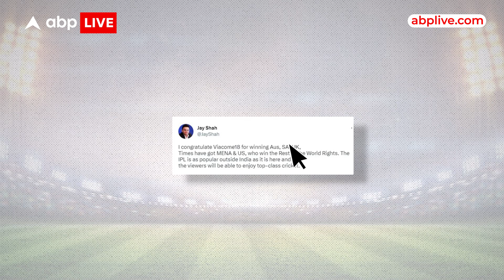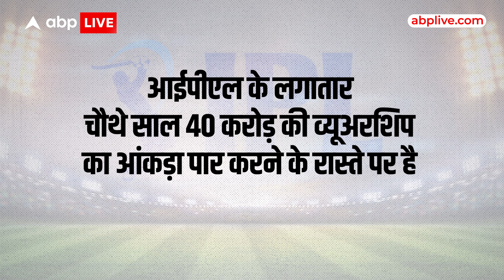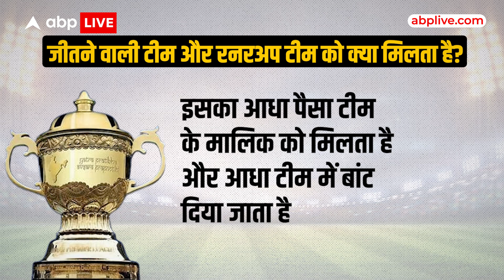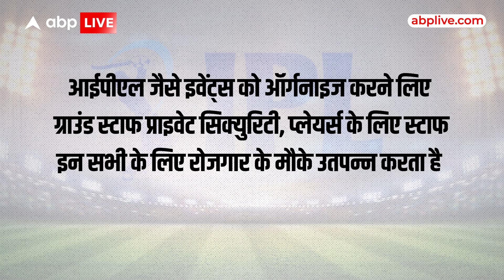BCCI IPL Earning | icc cricket World cup 2023 india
When IPL started i.e. from 2008 to 2017, Sony had the license to show matches on TV, for which Sony gave 8 thousand 200 crores to BCCI. But which channel will show the match? In 2018, Star Sports bought the license by bidding 16 thousand 347 crores, where the license for 10 years was only for 8 thousand crores, the same license was bought by Star for the next 5 years by bidding twice the price right here. No, the sports experts are estimating that the media rights to show matches on TV from 2023 to 28 can be sold for more than 30 thousand crores. BCCI keeps half of the money for which this license is sold, the remaining half is distributed among all the teams.. Now let us tell you how much BCCI earns just for showing matches on TV.. First 10 seasons of IPL Media rights were sold in 2018 for 8 thousand 200 crores, that means BCCI earned about 410 crores every year. Earned 1634 crores, which has increased by 2 times in the last 10 years despite the Corona epidemic and this year when the rights to show matches on TV and online platforms have been sold for 48 thousand crores and if the rules of distribution of money between the team and the BCCI If there is no change, then BCCI is going to earn about 4 thousand 839 crores every year, which has increased the profit by 399 percent from 2017 to 22 as compared to the first 10 seasons and the same figure will reach 1180 percent from 2023 to 27. After earning from media license, BCCI earns the most from title sponsorship.. Like you must have seen Tata IPL, DLF IPL i.e. companies spend blind money to add their names to IPL because it helps those companies The brand gets a lot of publicity.. When IPL started, DLF spent 200 crores for title sponsorship from 2008 to 12... After that, Pepsi spent 397 crores for the next two years... In 2016-17, this title was won by Vivo by spending 200 crores. After this, Vivo spent 2199 crores for the title sponsorship for the next 5 seasons, but due to the Indo-China dispute, Vivo's sponsorship was canceled in the middle. Went and for the year 2020, Dream 11 won the title sponsorship by spending 222 crores, after that when the China dispute calmed down a bit, Vivo again entered and won the title sponsorship by spending 439.8 crores for 1 year.. After which the country's giant company Tata enters and this company spent Rs 670 crores to get the title sponsorship for 2022 and 2023.

जब आईपीएल शुरू हुआ यानी कि 2008 से 2017 तक टीवी पर मैच दिखाने का लाइसेंस सोनी के पास था जिसके लिए सोनी ने बीसीसीआई को 8 हजार 200 करोड़ दिए. जिसके ठीक अगले साल BCCI ने फिर टेंडर ओपन किया कि अब आगे से टीवी पर मैच कौन सा चैनल दिखाएगा 2018 में स्टार स्पोर्ट्स ने 16 हजार 347 करोड़ की बोली लगाकर लाइसेंस खरीद लिया जहां 10 साल का लाइसेंस सिर्फ 8 हजार करोड़ में था वही लाइसेंस अगले 5 सालों के लिए स्टार ने दो गुने दाम में बोली लगाकर खरीदा अभी यहीं नहीं जो स्पोर्ट्स एक्सपर्ट्स हैं वो ये अनुमान लगा रहे हैं कि 2023 से 28 तक के लिए टीवी पर मैच दिखाने के मीडिया राइट्स 30 हजार करोड़ से भी ज्यादा में बिक सकते हैं .